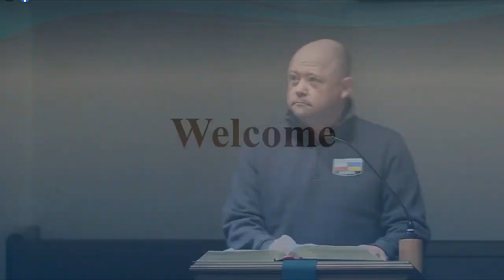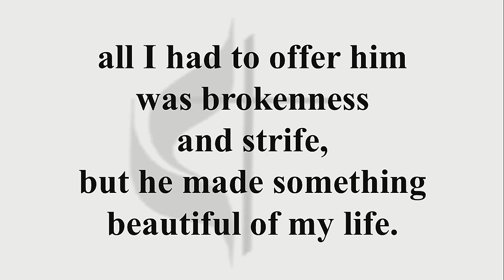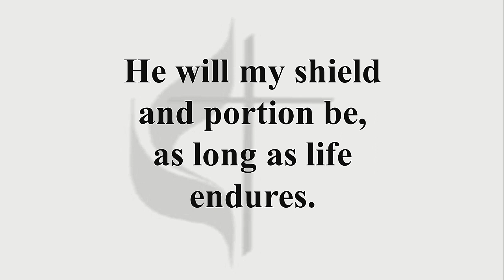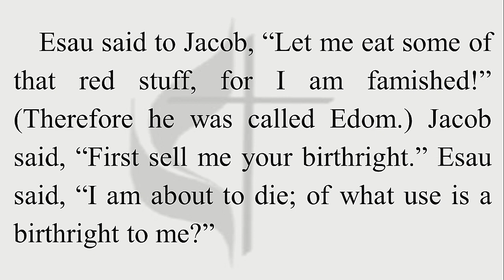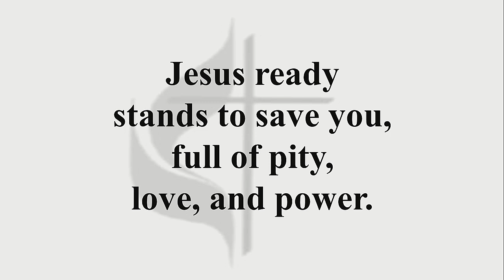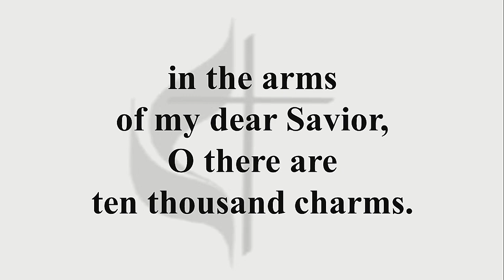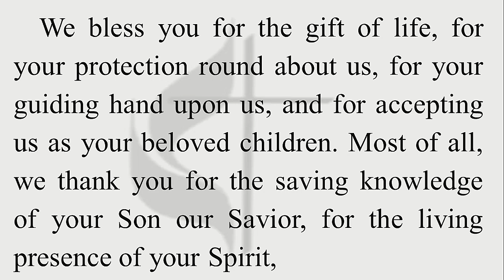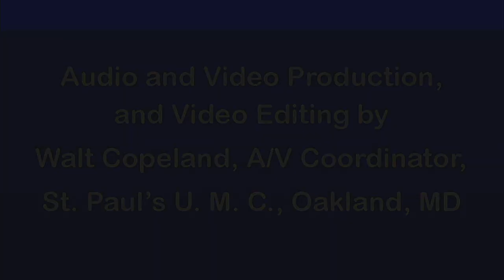October 23, 2022 - Twins